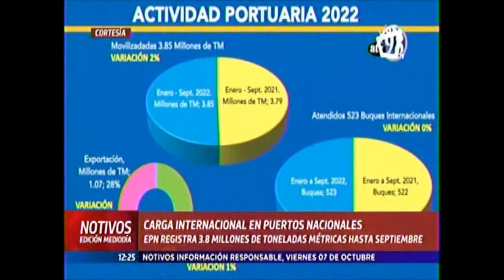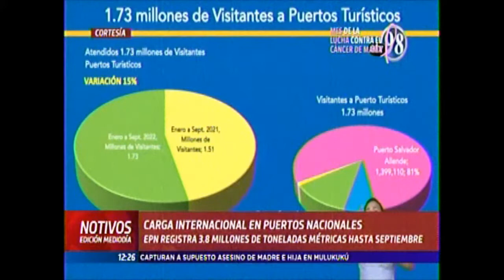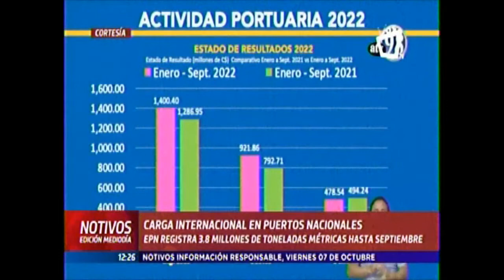NOTIVOS CARGA INTERNACIOONAL DE PUERTOS NACIONALES EPN REGISTRA 3 8 MILLONES DE TONELADAS 07 OCTUB